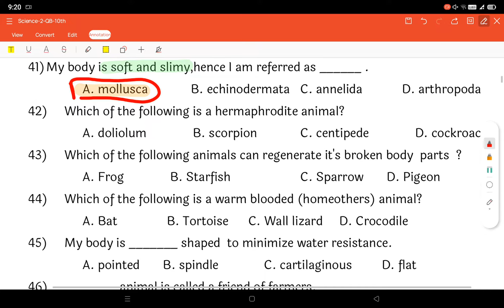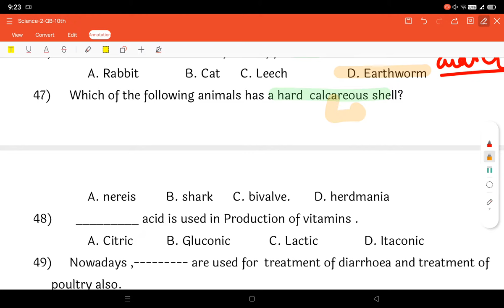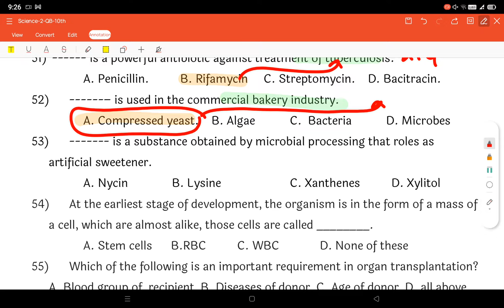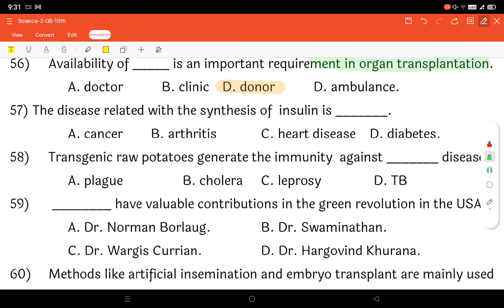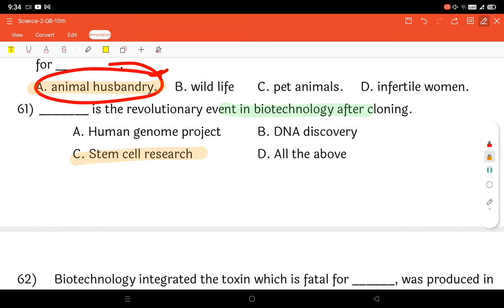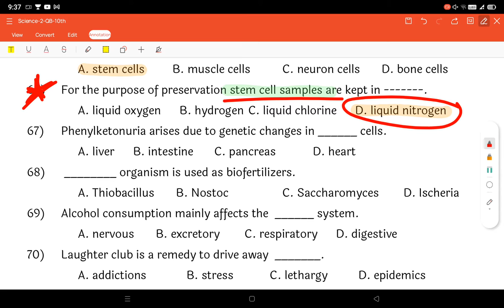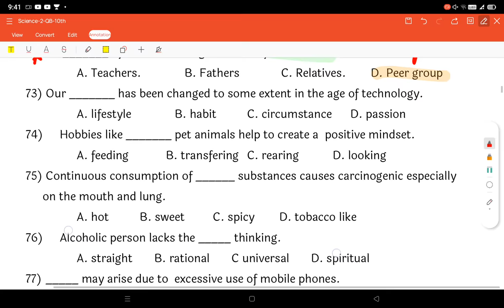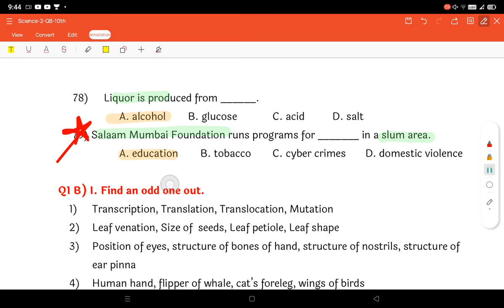Question Bank 2022_Part3_MCQ_Chapter 6,7,8,9,10_Class 10_Maharashtra State Board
Hello everyone,
Doli!a Annam this side. In this video I have discussed all the expected multiple choice questions of the chapters Animal Classification, Introduction to microbiology, cell biology and biotechnology, social health and Disaster management. this MCQs will help you score good marks in your board exams and will help you in the revision as well. Most of the questions in your examination will repeat and match exactly with the questions in the video. All the Best😃